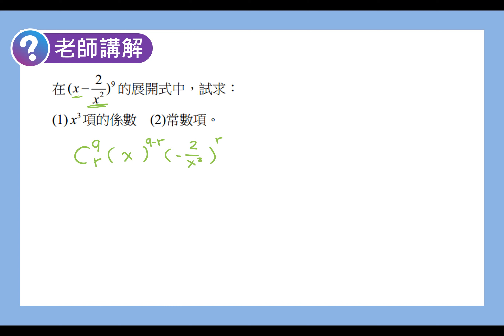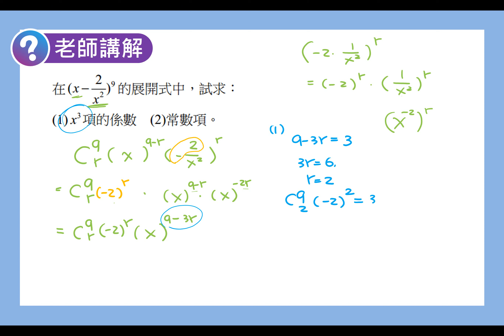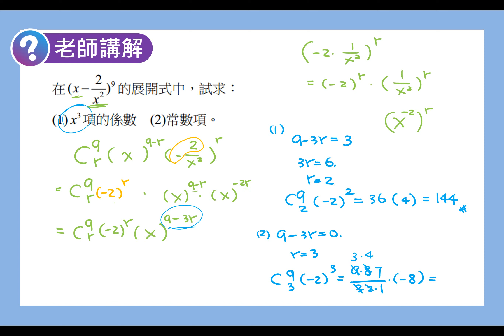數學B 笑傲統測 總複習講義 單元11-3老師講解13